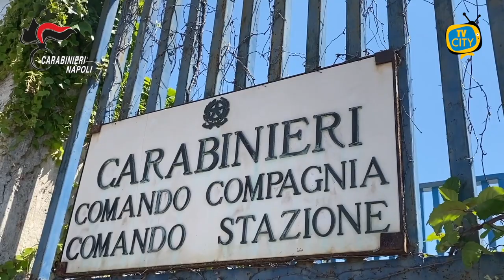Furti di scooter nel centro commerciale, 2 persone arrestate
La Compagnia Carabinieri di Pozzuoli ha dato esecuzione ad un’ordinanza di custodia cautelare in carcere – emessa dal G.I.P. del Tribunale di Napoli su proposta della locale Procura della Repubblica – nei confronti di R. F. e G. M., gravemente indiziati di aver commesso, nel corso dell’estate dello scorso anno, sei furti di motocicli all’interno del centro commerciale “Quarto Nuovo” di Quarto Flegreo.

L’attività investigativa, condotta dalla Tenenza Carabinieri di Quarto, sviluppatasi attraverso l’analisi delle immagini registrate dal sistema di videosorveglianza installato ed attivo presso il citato centro commerciale, ha permesso di acquisire gravi indizi di colpevolezza nei confronti degli indagati in ordine alla commissione di ben sei furti di motoveicoli, commessi in un breve arco temporale – tra giugno e settembre 2022 – nel medesimo luogo, negli stessi orari e con identiche modalità operative.